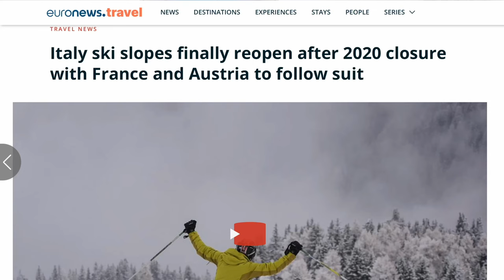Folgaria - Vicenza's Closest Ski Resort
Kicking off the 2021/2022 ski season at Folgaria, the closest ski resort to Vicenza. I have to say, I was impressed! After an entire 18 months without skiing via a chairlift - it's great to be back! Tell me your thoughts and where to ski next in the comments below!

Ski Resort: Folgaria, Trentino, Italy